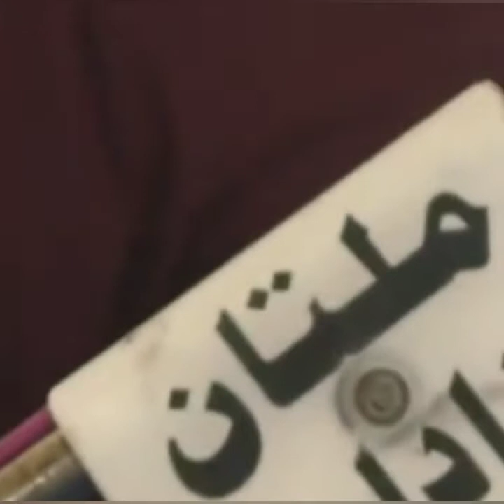zakir shaukat raza shaukat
he is great scholar